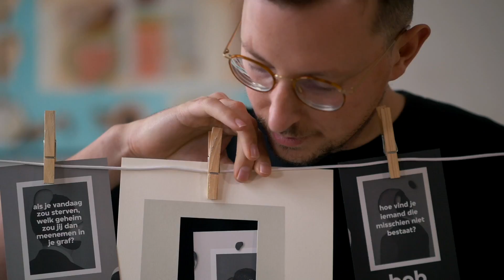Het 2017 van VPRO Dorst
VPRO Dorst maakt de meest gruwelijke producties met de nieuwste generatie makers. Wij bieden coaching, ondersteuning en een platform om je wildste plannen waar te maken. Of het nu een docu, webserie, podcast, animatie, anything, is: als het vet is, dan maken we het met jou. Stuur je plan in en stroom door bij de meest vrijzinnige en vooruitstrevende omroep van Nederland: de VPRO.